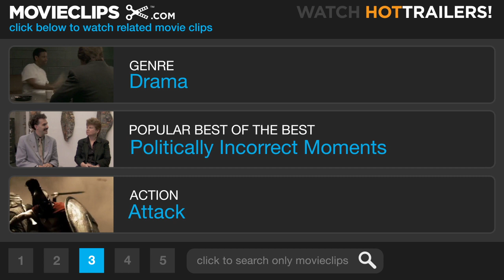The Browning Version (7/9) Movie CLIP - Cunning Little Brat (1994) HD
CLIP DESCRIPTION:
Laura (Greta Scacchi) has some disheartening news to share with her husband Andrew (Albert Finney) concerning a gift he's just received from a student.

FILM DESCRIPTION:
Forty-three years after the first screen treatment of Terence Rattigan's play about a teacher facing the end of his career, Albert Finney takes on the role of Mr. Crocker-Harris, the Latin teacher forced into early retirement by a heart condition. After teaching in a public school for twenty years, Crocker-Harris is being put out to pasture in a less stressful job teaching English to foreigners. Meanwhile, his home life is also falling apart: his wife (Greta Scacchi) is having an affair with the American chemistry teacher (Matthew Modine), who nevertheless admires Crocker-Harris for his dignity and decency. Through it all, Crocker-Harris hides his pain behind his stiff British reserve.

CREDITS:
Cast: Albert Finney, Matthew Modine, Bruce Myers, Julian Sands, Maryam d'Abo, Greta Scacchi
Director: Mike Figgis
Producers: Mimi Polk Gitlin, Ridley Scott, Olivia Stewart, Garth Thomas
Screenwriters: Terence Rattigan, Ronald Harwood